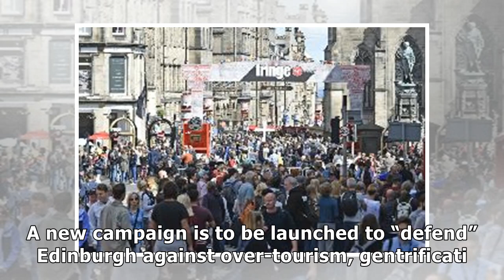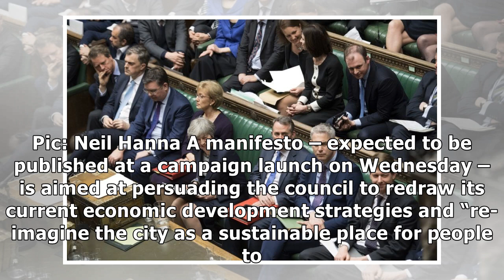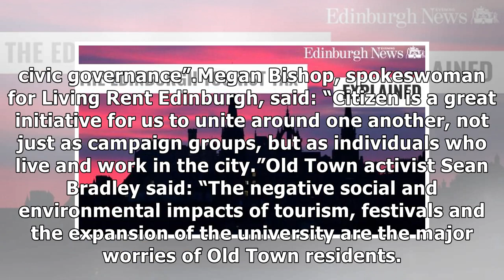Edinburgh Citizen group launches to ‘defend’ city from over-tourism